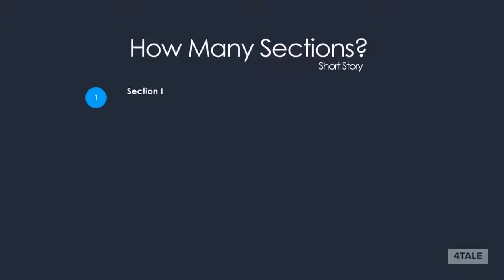An Old-fashioned Thanksgiving Introduction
4tale thanksgiving readaloud shortstory Thanksgiving Short Story Read Aloud. An Old-fashioned Thanksgiving by Rose Terry Cooke. 4 videos for fun viewing. Enjoy.